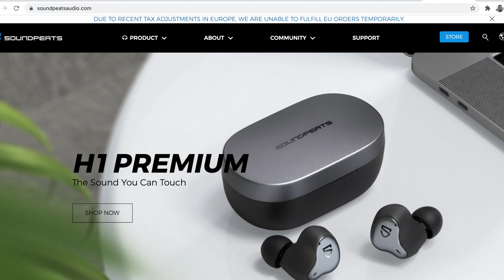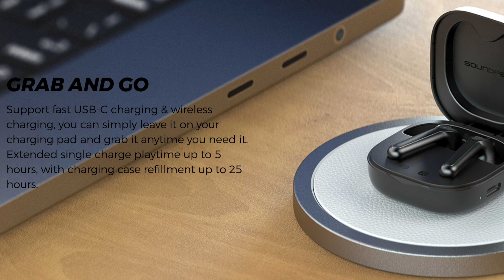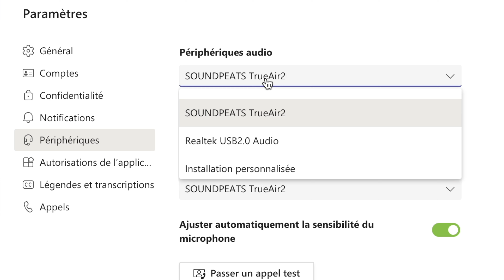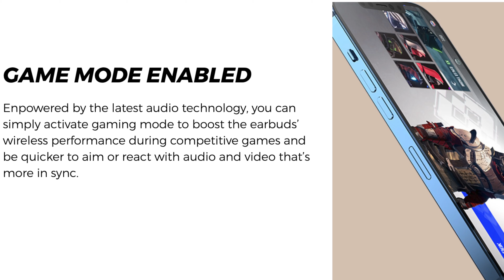LES MEILLEURS écouteurs de productivité à moins de 50 EUROS !!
Macbook M1 Air En PROMO
Les accessoires que j'utilise quotidiennement

Hub NOVOO
Samsung T5 512 GO
Ecouteur Bluetooth
Souris MX MASTER 3
Clavier MX Keys
Dock DELL

00:00 - Introduction
00:56 - Design
02:08 - Autonomie
03:48 - Confort
05:00 - Son et micro
07:58 - Défauts et conclusion